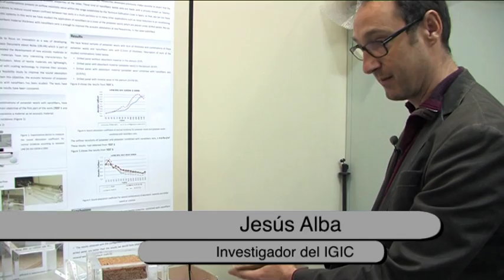Investigación en Ciencias Ambientales del Campus de Gandia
El Campus de Gandia de la Universitat Politècnica de València desarrolla importantes líneas de investigación en el ámbito de la conservación ambiental.

Modelización de sistemas dinámicos y aplicaciones matemáticas y estadísticas
Vicent Estruch es responsable de una línea de investigación cuyo objetivo es convertir los problemas medioambientales en problemas matemáticos sobre los cuales poder hacer predicciones.

Contaminación química y ecotoxicología
En el ámbito marino y costero, Miguel Rodilla lidera un grupo
que investiga los procesos geoquímicos que se producen en el medio marino, en la zona costera. Con Miguel Rodilla trabajan investigadores que analizan las condiciones geoquímicas del sedimento marino, cuya contaminación da lugar a la proliferación de algas.

Química analítica
En este ámbito, una gran parte de la investigación se centra en la detección de la presencia de plaguicidas y otros contaminantes.

Conservación de la biodiversidad en los ríos
Francisco Martínez Capel es el responsable de diversos proyectos de investigación relacionados con la conservación de la biodiversidad en los ríos.

Acústica ambiental y urbanística
En este ámbito, Jesús Alba lidera un grupo de trabajo con una larga trayectoria en proyectos financiados por organismos públicos y empresas privadas. Sus proyectos se centran en la obtención de nuevos materiales para el aislamiento acústico no contaminantes y procedentes de materiales naturales o reciclados.

Estos son algunos ejemplos de la investigación que realizamos.

Investigació en Ciències Ambientals del Campus de Gandia

El Campus de Gandia de la Universitat Politècnica de València desenvolupa importants línies d'investigació en l'àmbit de la conservació ambiental.

Modelització de sistemes dinàmics i aplicacions matemàtiques i estadístiques:
Vicent Estruch és responsable d'una línia d'investigació, l'objectiu de la qual és convertir els problemes mediambientals en problemes matemàtics sobre els quals poder fer prediccions.

Contaminació química i ecotoxicologia:
En l'àmbit marí i costaner, Miguel Rodilla lidera un grup que investiga els processos geoquímics que es produeixen en el medi marí, en la zona costera. Amb Miguel Rodilla treballen investigadors que analitzen les condicions geoquímiques del sediment marí, la contaminació del qual dóna lloc a la proliferació d'algues.

Química analítica:
En aquest àmbit, una gran part de la investigació se centra en la detecció de la presència de plaguicides i altres contaminants.

Conservació de la biodiversitat en els rius:
Francisco Martínez Capel és el responsable de diversos projectes d'investigació relacionats amb la conservació de la biodiversitat en els rius.

Acústica ambiental i urbanística:
En aquest àmbit, Jesús Alba lidera un grup de treball amb una llarga trajectòria en projectes finançats per organismes públics i empreses privades. Els seus projectes se centren en l'obtenció de nous materials per a l'aïllament acústic no contaminants i procedents de materials naturals o reciclats.

Aquests són alguns exemples de la investigació que realitzem.